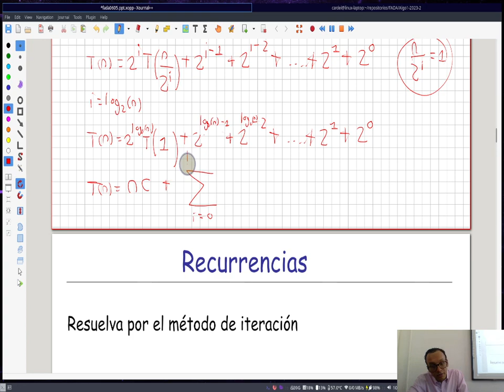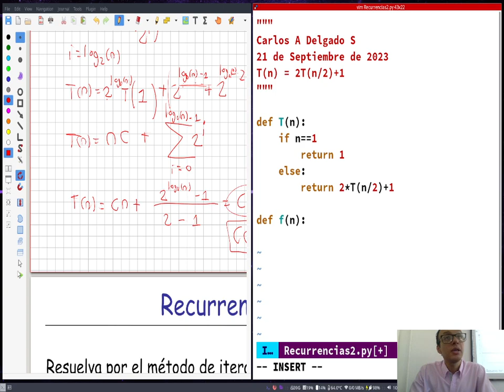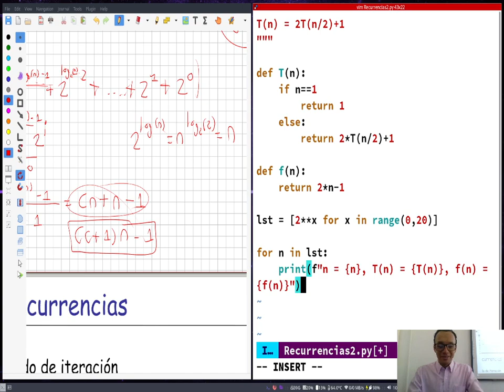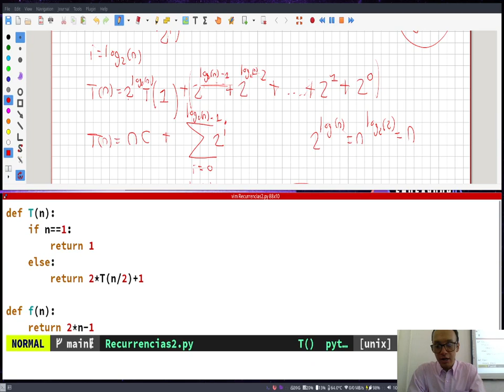ADA I Clase 5 3 Relaciones de recurrencia expansión II